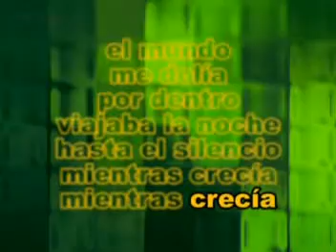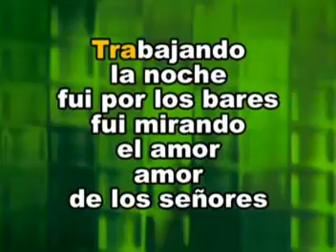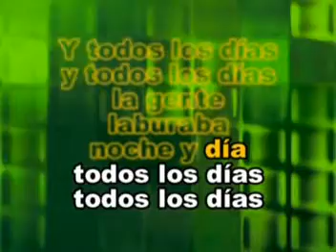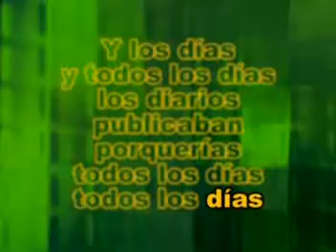KARAOKE Y TODOS LOS DIAS PIERO